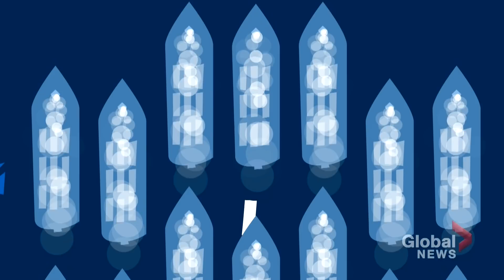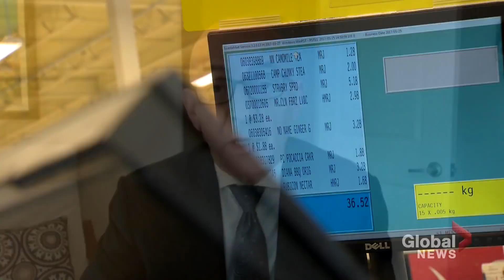Climate change, supply chain issues driving up grocery costs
Historic supply chain snags touch every industry. But shipping delays for fresh fruits and vegetables are particularly problematic - because they’re perishable.

A blueberry shipment from Peru could take up to 25 days to ship due to a shortage of truck drivers, traffic at ports and employees' strikes in Peru - and this is impacting the price and availability of fresh produce on our shelves.

Anne Gaviola has more on the impact on smaller sellers and lower-income families.